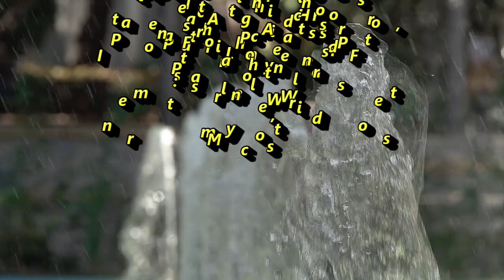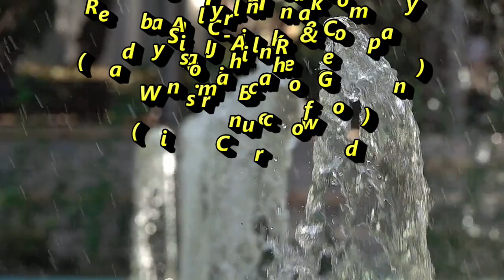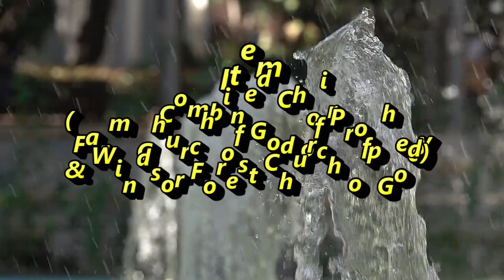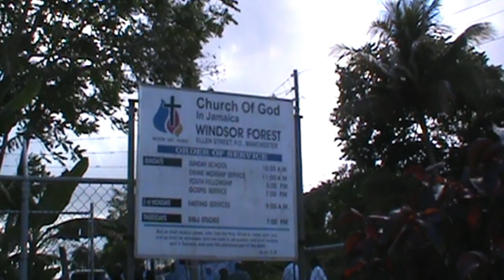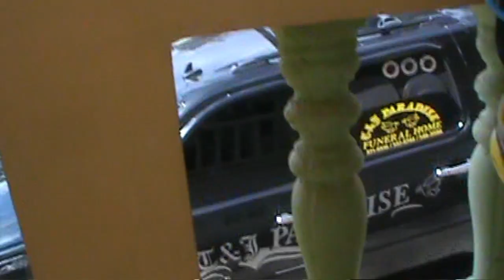Service of Thanksgiving for the life of Christene Rosemarie Gayle